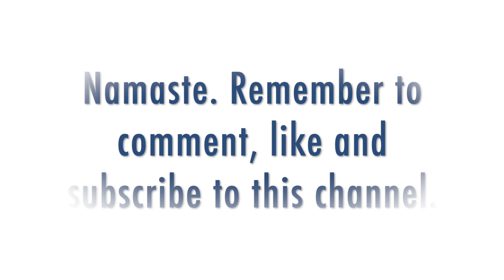Yoga Nidra Deep Relaxation • Ananda Within You (35 min)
Yoga Nidra Deep Relaxation is suited for everyone.
Make sure that you are comfortable and warm.
You'll need a blanket for this practice. Dim the room before the practice.

➰Remember to be mindful of your body ➰

➰Days vary, and every single moment of your life, your body is in its unique state. Remember this in your practice. ➰

➰Remember that just like there is no comparison between you and the people around you.
There is also no comparison between you now, at this moment, to where you were in your practice yesterday or last week.
Every day is your opportunity to start fresh. And that goes for your body and your practice too.
Embrace the uniqueness of this moment ➰